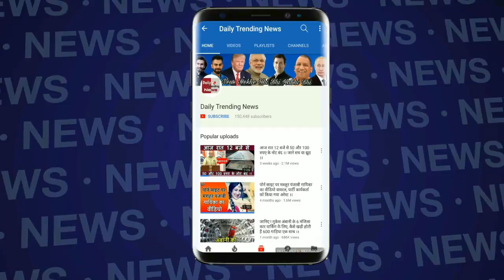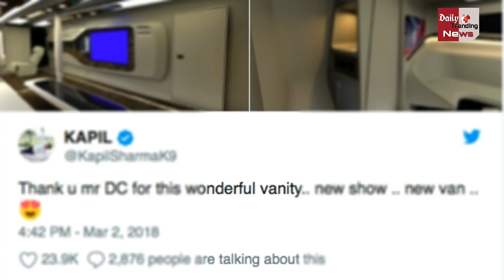Kapil Sharma ने खरीदी Mukesh ambani से भी महँगी वैनिटी वैन !!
Kapil Sharma fans who can't wait to see their favourite comedian back on small screen, your wait will end soon. The comedian's comeback show Family Time With Kapil Sharma will start airing this month after Super Dancer Chapter 2 ends.

According to reports the grand finale of Super Dancer Chapter 2 will air on March 24 (Saturday), and Kapil's show will premiere on March 25.

Edited By --happy